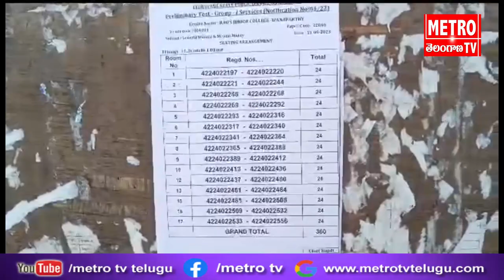వనపర్తి జిల్లాలో 14 పరీక్ష కేంద్రాల్లో ప్రశాంతంగా గ్రూప్ 1 ప్రిలిమ్స్ పరీక్ష | Metro Tv Telugu Live